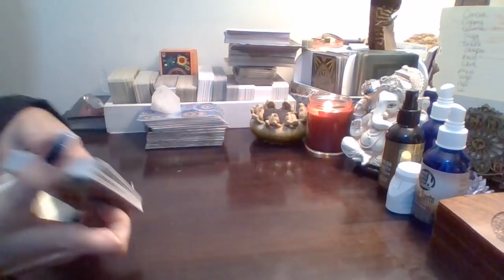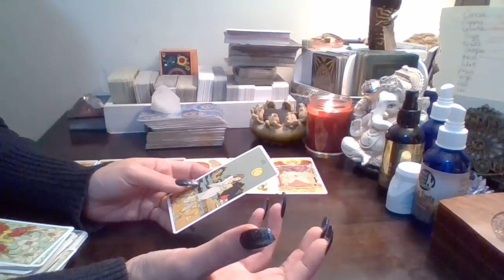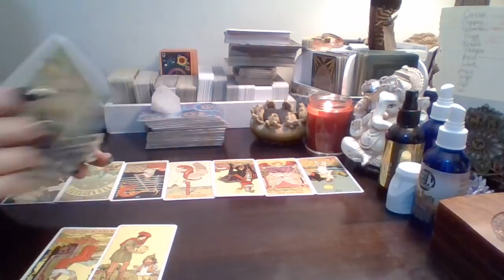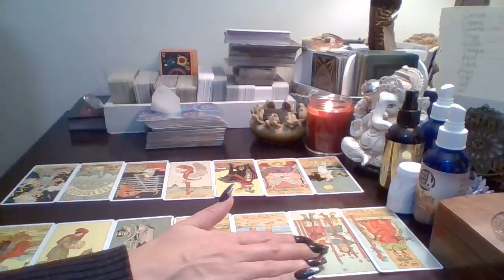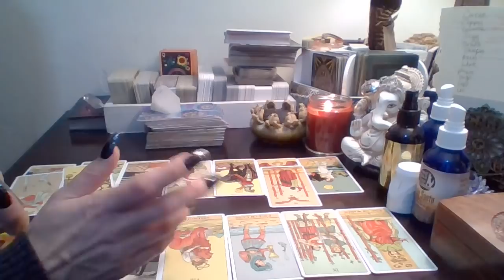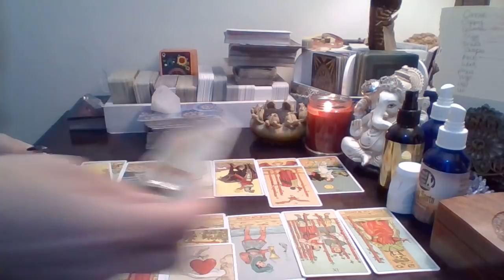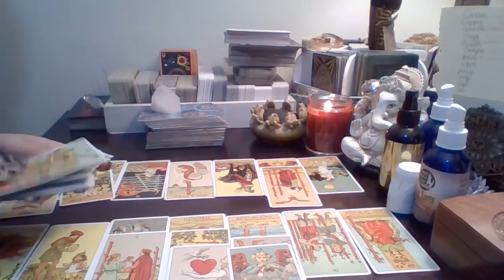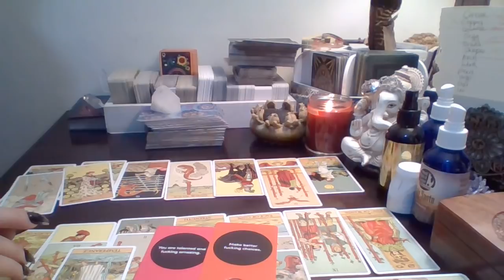Libra*❤🔥 (RawLOVE) Maybe The Past Should Remain In The Past 1st Half Of December